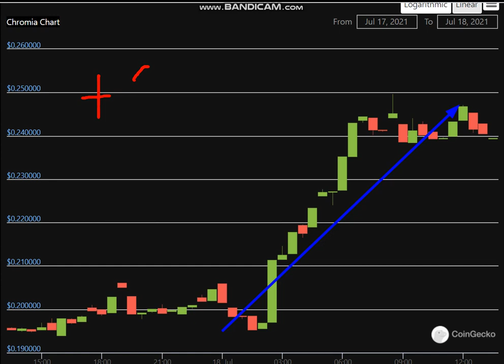Altcoin Explosion. -Chromia (CHR) + 23 %.-crypto explode today-COIN on MASSIVE NEW